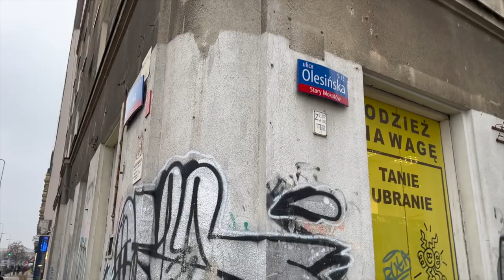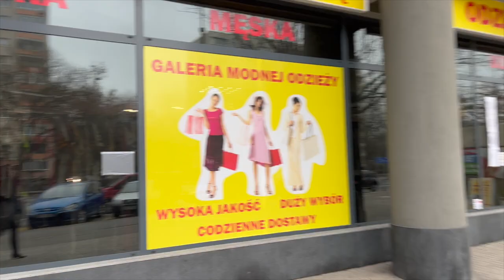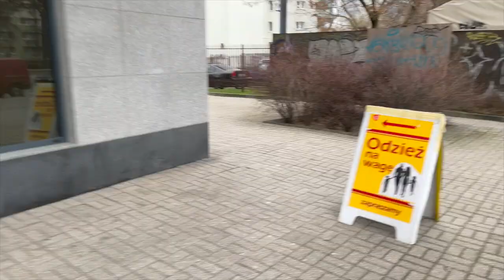Zabieram Was do lumpeksu- Warszawa ul .Puławska #1! Paul lumpeksowy i mierzymy - mega sukienki!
Vlog o rzeczach z odzysku i ciuszkach z second handu. Tym razem zapraszam Was na kolejny odcinek - Zabieram Was do lumpeksu  - w Warszawie na ul. Puławskiej. Pokażę też co kupiłam i będą stylizacje!